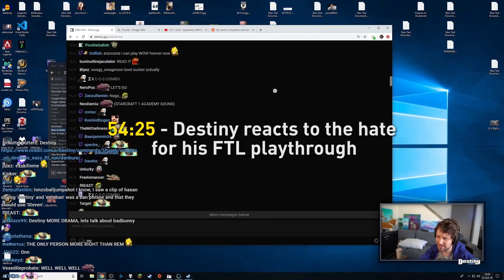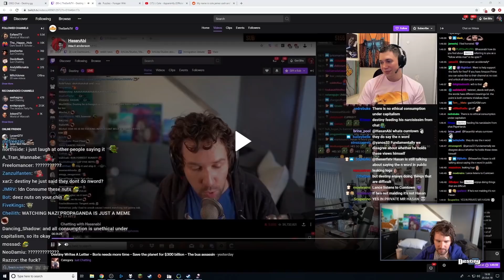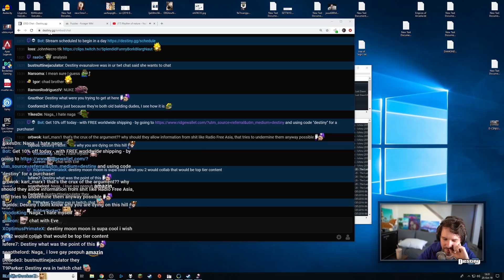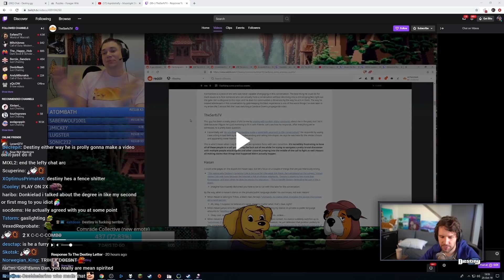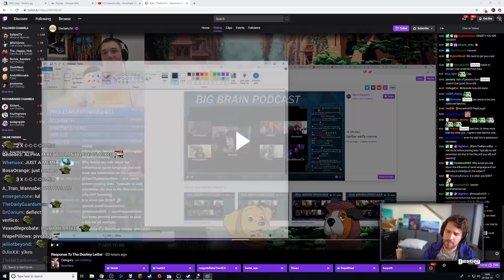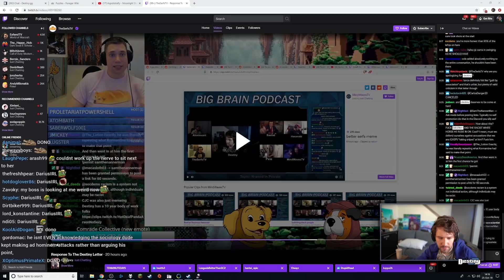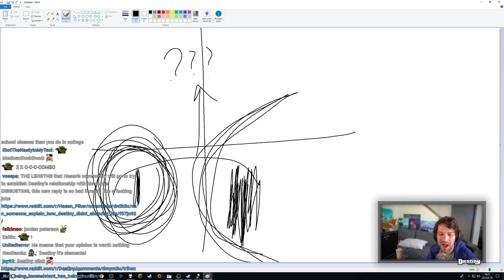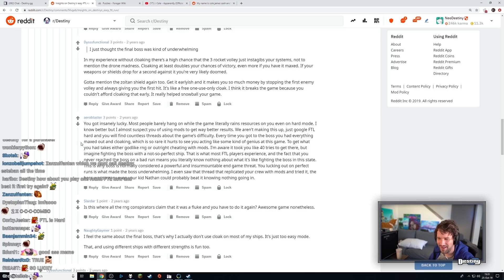Hasan, TheSerfsTV & FTL Playthrough hate - LNOD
Click "Show More" for timestamps▼

00:48 - Relationship problems
02:03 - Destiny talks about Hasan
16:23 - Pronouns and trans community
23:00 - Destiny reacts to TheSurfsTV
32:15 - Destiny explains a phenomenon
35:10 - One thing that drives Destiny crazy
36:29 - Destiny explains what "act" is
40:19 - Destiny reacts to TheSurfsTV pt2
45:42 - Gaslightning 101
50:58 - Destinys thoughts on a domestic abuse case
54:25 - Destiny reacts to the hate for his FTL playthrough

Click▼